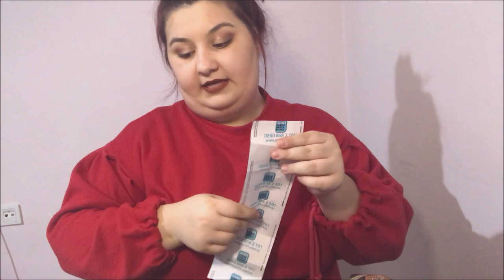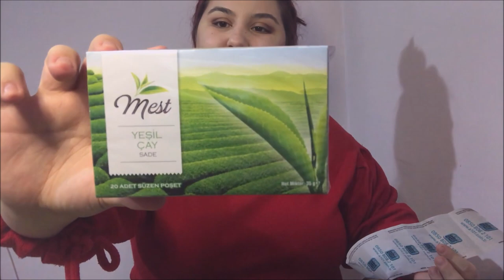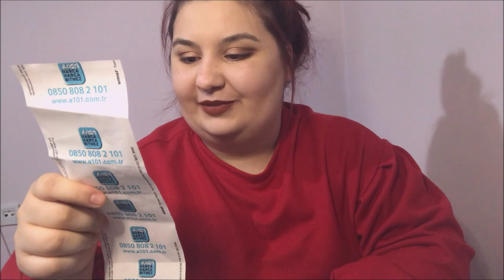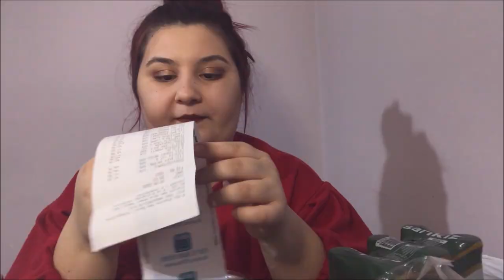Karantina Alışverişi | Öğrenci Evi Alışverişim | Aylık Market Alışverişi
market,
alışveriş,
market alışverişi,
haftalık market alışverişi,
aylık market alışverişi,
öğrenci evi alışveriş,
öğrenci evi alışverişim,
karantina alışverişi,
aylık öğrenci evi alışverişi,